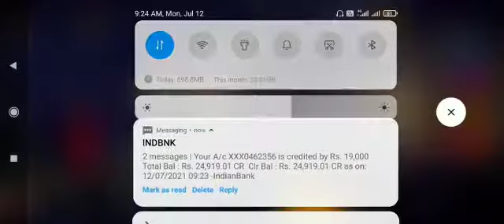best collection red criminal | free fire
TAGS ;

FREEFIRE INDIA LIVE
FREEFIRE INDONESIA LIVE
FREEFIRE SINGAPORE LIVE
FREEFIRE BRAZIL LIVE